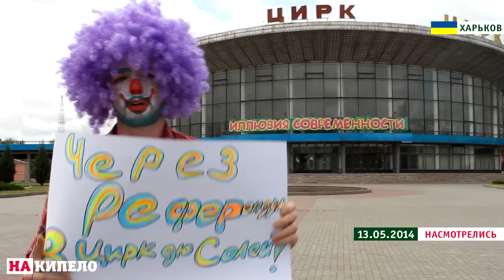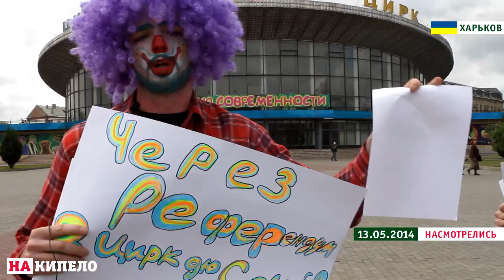Насмотрелись: в центре Харькова прошел референдум!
Харьковские клоуны провели референдум. Они хотели присоединения к цирку «Дю Солей». Харьковчане же референдум не поддержали, а директор харьковского цирка Алексей Житницкий сказал, что нужно звонить санитарам! Наш город в очередной раз показал, что сепаратизм у нас не пройдёт.
Камера и монтаж — Роман Даниленков